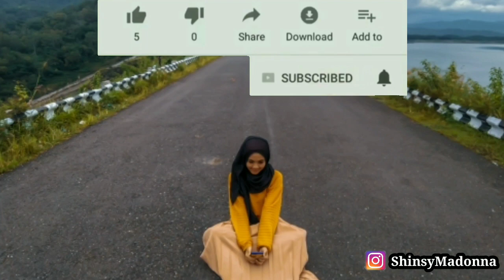FAKTA ‼️ RITUAL PEMUJAAN IBLIS TERCYDUK WARGA.